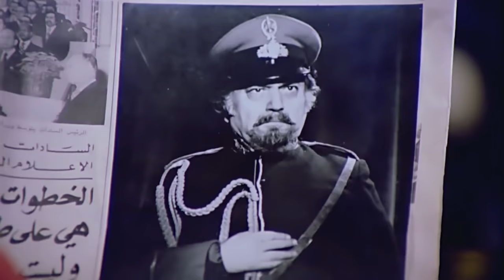Çapkın Hırsız - Paşa'nın Kızı, Orhan'a Sulanıyor | Tarık Akan Eski Türk Filmi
İki arkadaşın başlarından geçen serüvenleri konu alan filmde, parasız kalan iki arkadaş bir köşkü soymaya karar verirler. Ancak olaylar beklenmedik bir biçimde gelişir.

Yapımı : 1975 - Türkiye
Tür : Dram ,  Komedi ,  Romantik
Süre: 80 Dak.
Yönetmen : Atıf Yılmaz
Oyuncular : Adile Naşit ,  Tarık Akan ,  Hulusi Kentmen ,  Süleyman Turan ,  Necla Nazır
Senaryo : Selim İleri